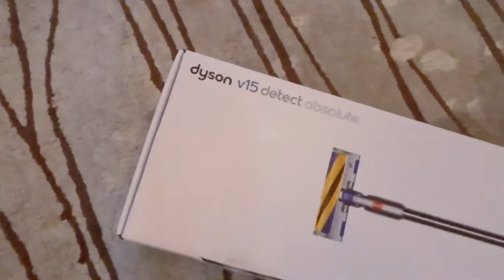**NEW!! UNBOXING VIDEO - DYSON | Dyson V15 Detect Absolute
DYSON V15 DETECT ABSOLUTE | UNBOXING

CLEAN WITH ME PL | HOMEMAKING | HOUSEWIFE | CLEAN WITH ME 2024 | DECLUTTERING AND ORGANIZING | ORGANIZATION | CLEANING MOTIVATION | ORGANIZE WITH ME | CLEANING | WHOLE HOUSE CLEAN WITH ME | POSZEPTAJMY PRZY KAWIE